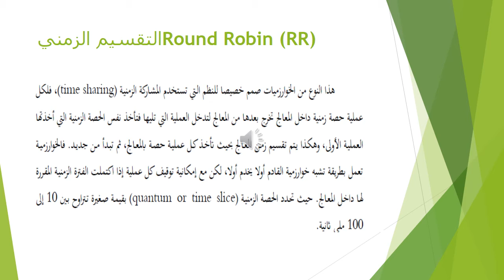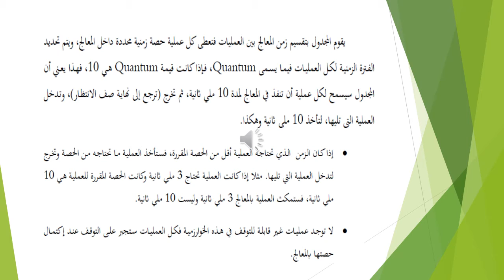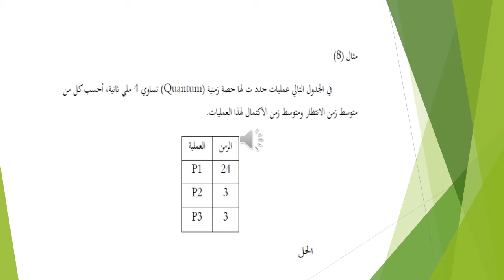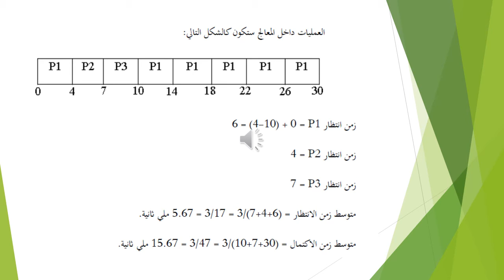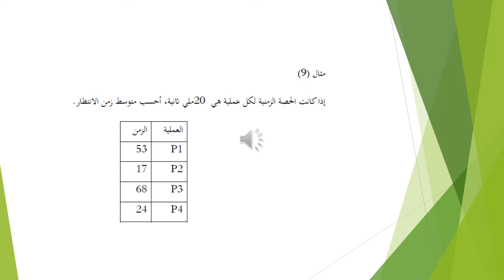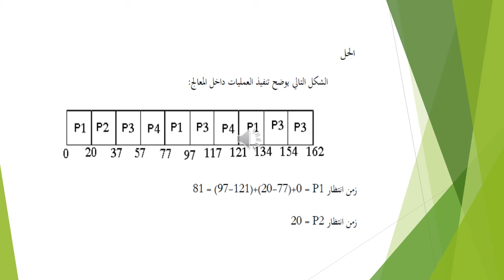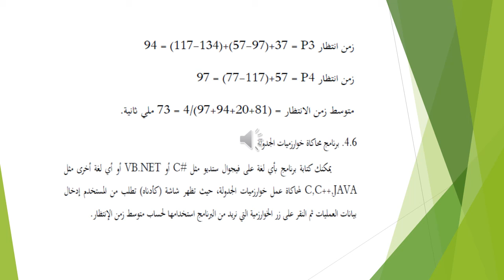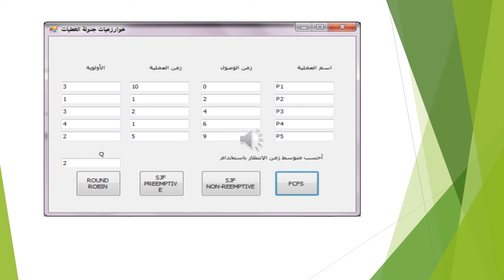المحاضرة 05 | المقرر الدراسي نظم تشغيل قسم علوم الحاسوب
إعداد : أ. محمد الرايس